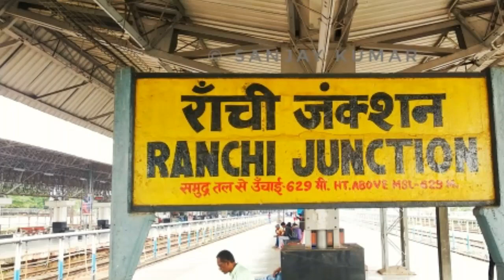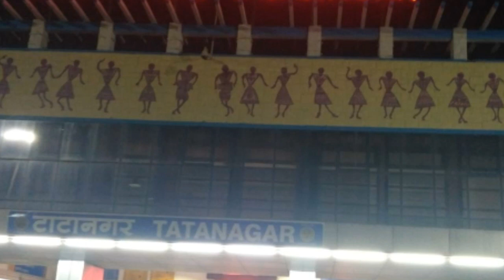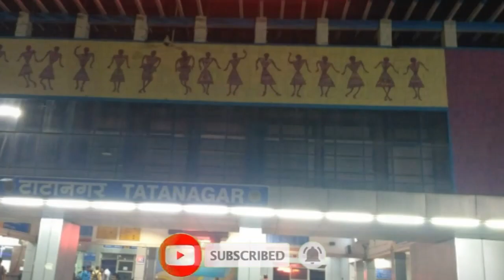ये है टाटानगर रेलवे जंक्शन की असलियत !! | tatanagar | railway station | jharkhand | sanjeev mishra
1. Laptop =

2. Camera =

3. Microphone =

4. Mobile for editing =

5. Tripod =

6. Hand Tripod =

7. Green screen = Namaskar Doston !

Doston ,

Aaj iss video mein aapko mai bataunga jharkhand ke tatanagar railway station ke baare mein

and

sanju87.1989